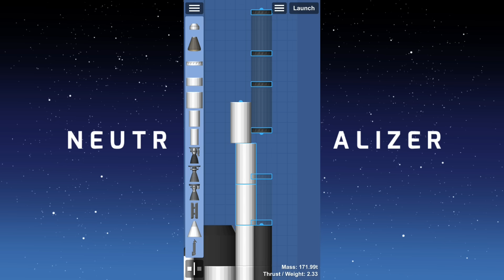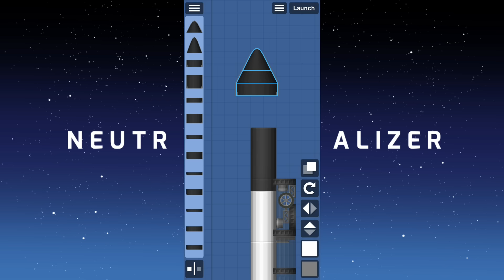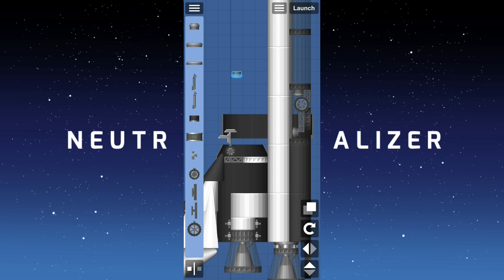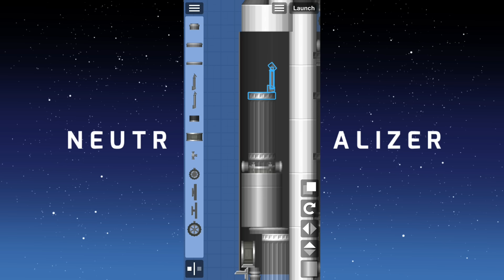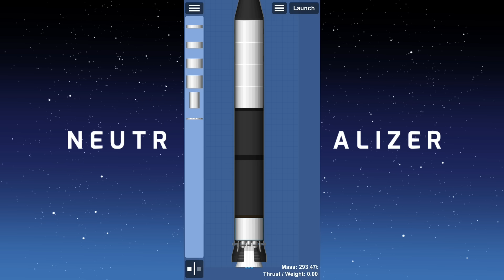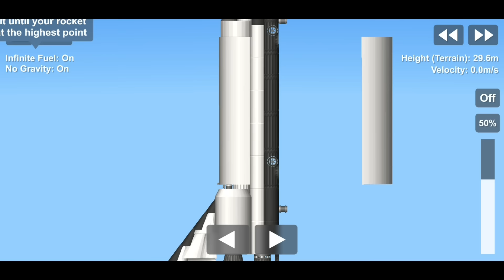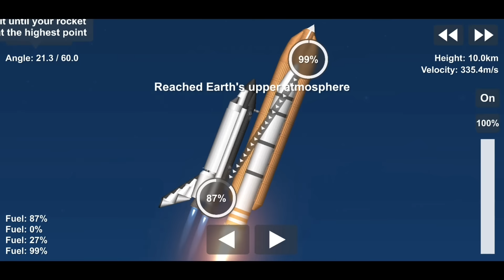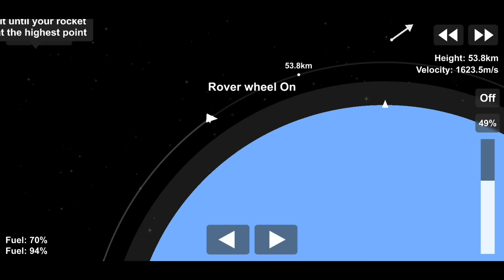Complete Space Shuttle Tutorial | SFS 1.5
Fully functional (and kind of good looking) space shuttle made by using part clipping technique.

0:00 Preview
0:26 Space Shuttle Orbiter
10:12 Solid Booster and External Tank
14:44 Launch
18:59 Landing

MUSIC
Kwon - Into it
Corbyn Kites - Blurry Vision